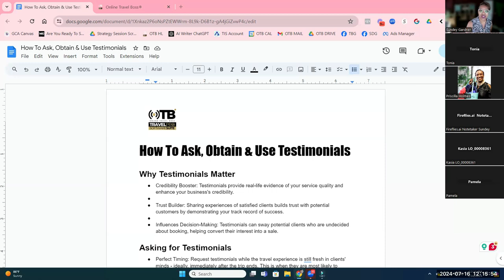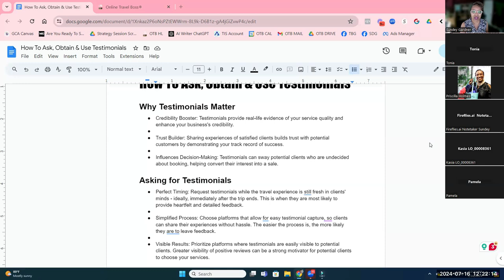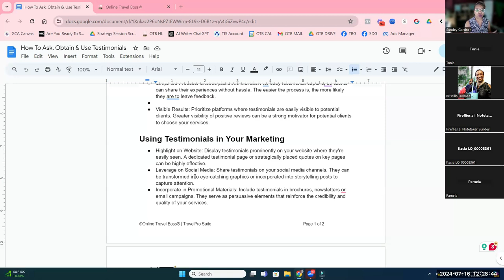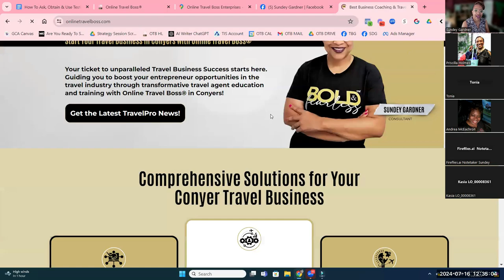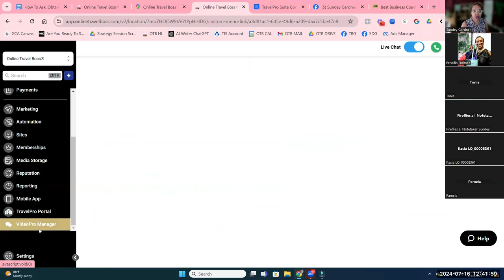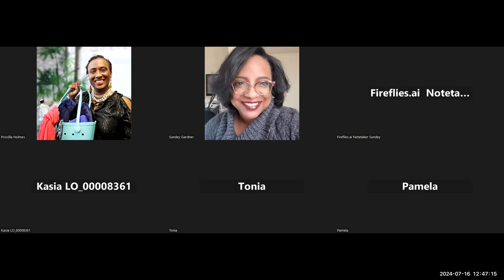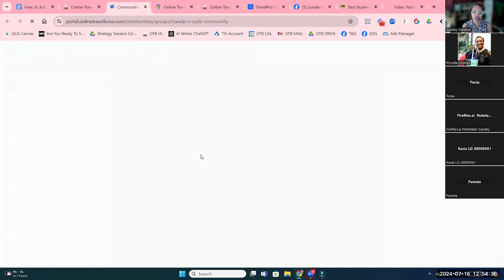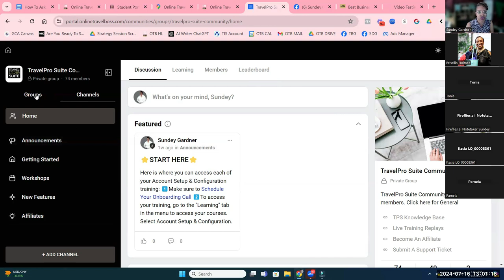How to Ask and Use Testimonials and Reviews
Learn the effective strategies for asking for and obtaining testimonials. Understand the importance of timing and the selection of platforms that facilitate easy and visible testimonial capture. Navigate the ways to use these testimonials in your marketing strategy, learning how positive client feedback can be leveraged to attract potential customers.